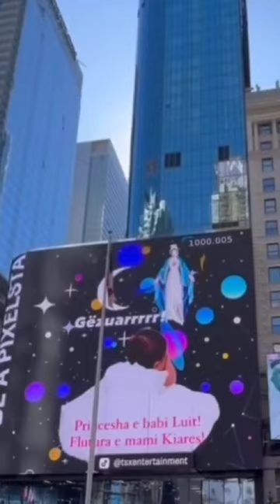Luizi i ploteson nje tjeter deshire Kiares, merr mobiljen e preferuar te Kiares